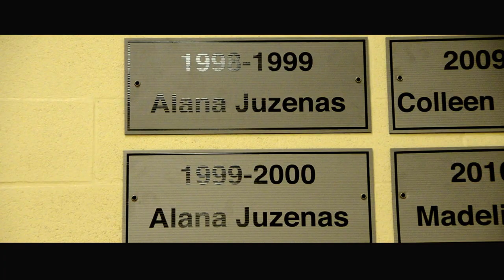Raider's 8 (Ocean's 8 parody)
When Ms. Maciel finds herself in trouble from over spending at the Girls Night In event she enlists the help of Ms. Bradica who plans to rob the Athletic Department in order to pay off the debt.